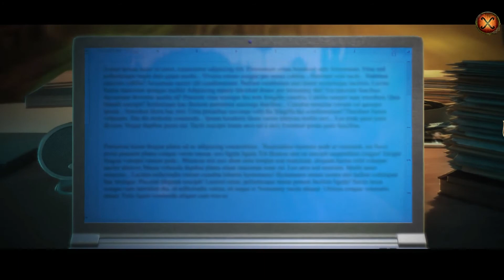Фантазмат 8: Мрачное озеро. Коллекционное издание. Прохождение #4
Фантазмат 8: Мрачное озеро. Коллекционное издание. Прохождение #4 / Phantasmat 8: Mournful Loch. Collector's Edition. Walkthrough #4

Продолжение мистической серии игр Phantasmat. Добро пожаловать в Шотландию! Именно здесь находится известный замок Логанов. По поручению археологического факультета Университета Западной Англии наша героиня отправилась в это мистическое место, чтобы найти пропавший артефакт однодоменного семейства. Но, ей так и не удается добраться до места назначения, так как ее лодка внезапно опрокидывается посреди озера! Но это не просто случайность. Таинственные фантомы бродят здешними территориями, пытаясь защитить тайну семьи Логанов. Сможете ли вы найти могущественный артефакт и сбежать из замка? Узнайте ответ этом захватывающем приключении!

Добро пожаловать на мой игровой канал!

Здесь вы сможете ознакомиться с некоторыми интересными проектами от независимых разработчиков, посмотреть прохождение игр в жанре "поиск предметов". Я всеядный, и играю во все подряд, но любимым жанром считаю RPG, также люблю "помучить" свой мозг различными головоломками и квестами. Не гонюсь за ААА-проектами, и не обещаю, что их будет много на этом канале, но если что-то заинтересует, то обязательно поделюсь с вами своим мнением.